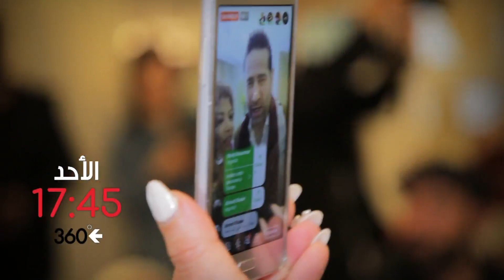تشاهدون يوم الأحد برنامج 360_درجة إبتداء من الساعة 17:45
تشاهدون يوم الأحد برنامج 360_درجة إبتداء من الساعة 17:45